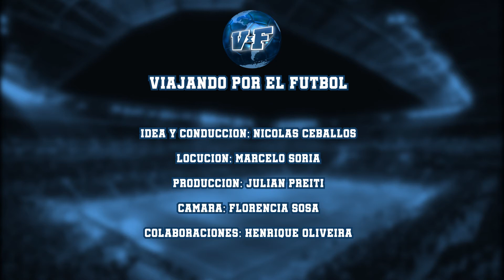Eurocopa 2021🌍 + 🚨Semifinales🚨 + VAR POLEMICO⚽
⚽MIRÁ todos los goles que dieron a conocer quienes jugarán la GRAN FINAL EN WEMBLEY. Participá de nuestra consigna!.

Conducción: Nicolás Ceballos @Ceboceballos
Producción: Julián Preiti @bohemioyosoy
Locución: Marcelo Soria @marcelosorialocutor
Colaboraciones: Maxi Jansi @maxijansi7